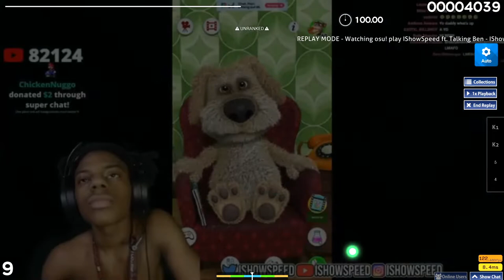(osu!) IShowSpeed gets rejected by Talking Ben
"Ben, I got a crush on you!"
map: unsubmitted